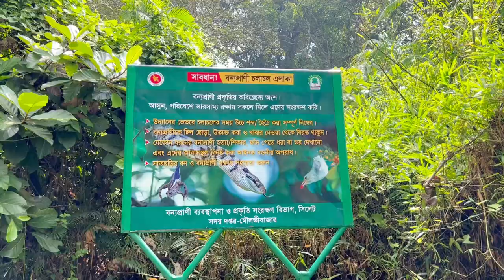বন্ধু রা মিলে সাতছড়ি জাতীয় উদ্যান ও চা বাগানে ঘুরতে গিয়ে কিছু ভালো মুহূর্ত !!! RM STUDIO VLOG 1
Vlog spot :সাতছড়ি জাতীয় উদ্যান চা বাগানে
vlogger : Emran and Rm Team